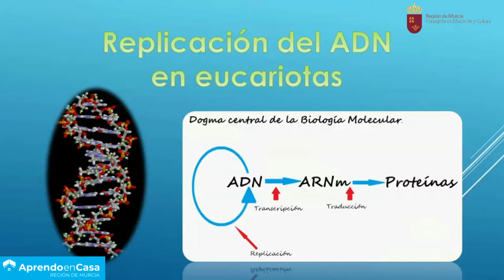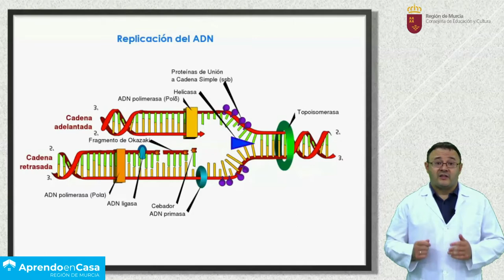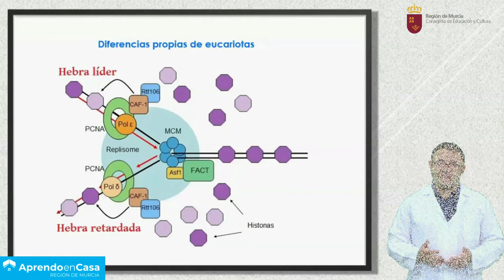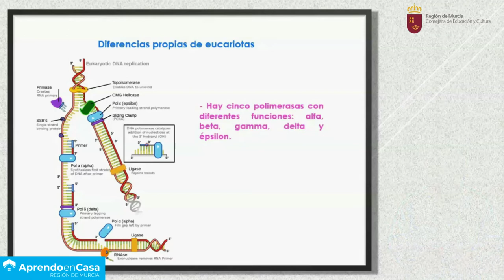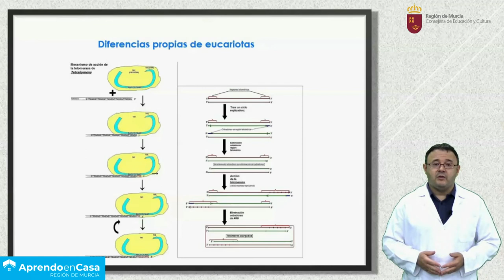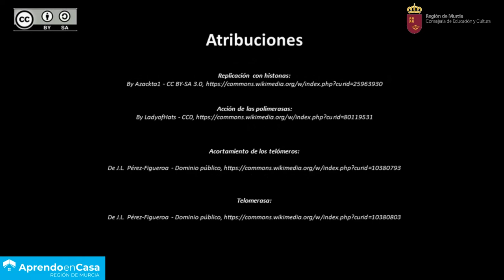REPLICACIÓN DEL ADN EN EUCARIOTAS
Breve repaso del proceso de replicación del ADN en las células eucariotas.